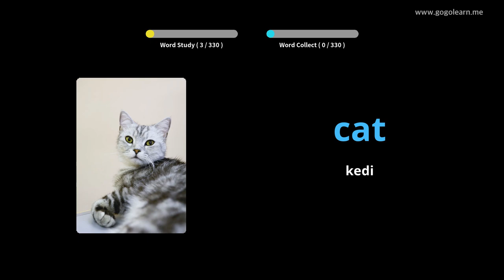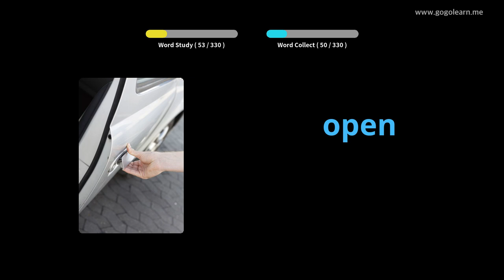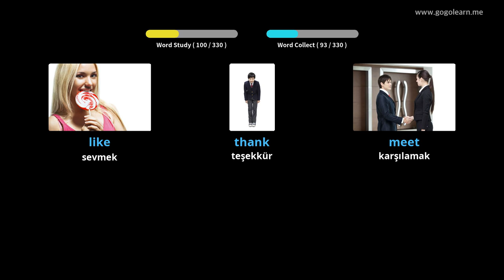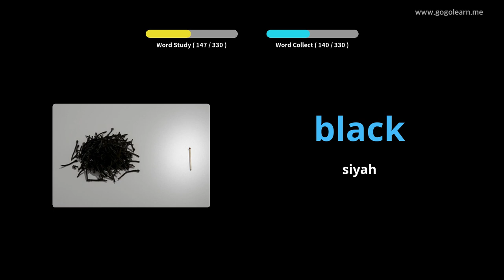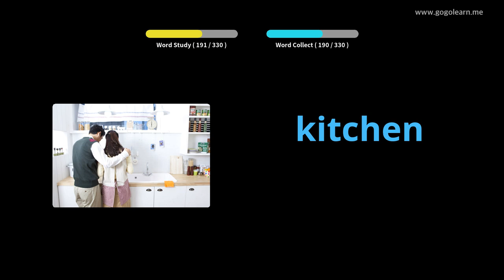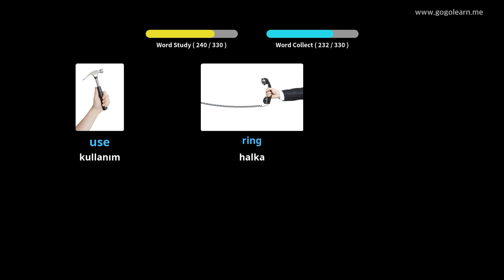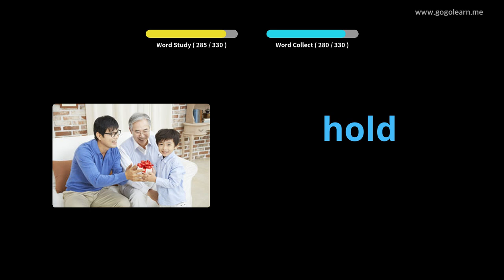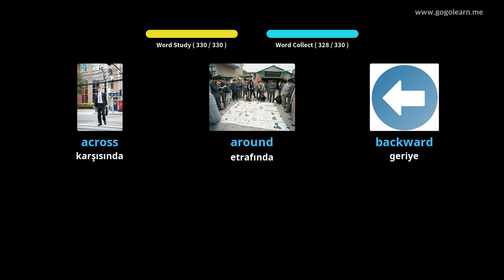Ingilizce Resimlerle Öğrenin | Ingilizce Kelime Bilgisi Sürüş Sırasında Dinleme | Golearn